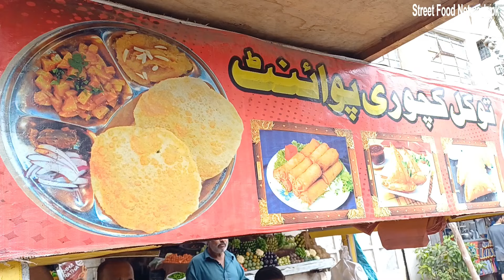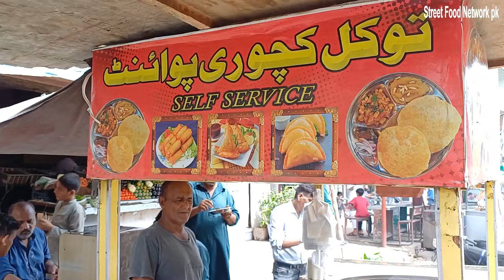Best Moong Daal Kachori Only Rs.25/- Aloo Samosa Chaat Pakistani Street Food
The kachori is so crispy and tasty. 10 year old Al-Tawakal Kachori at Street Food Karachi Pakistan. whenever you come here you can easily find this stall. This is so famous Daal Kachori in town.

Address_Al Hassan chowk Nazimabad